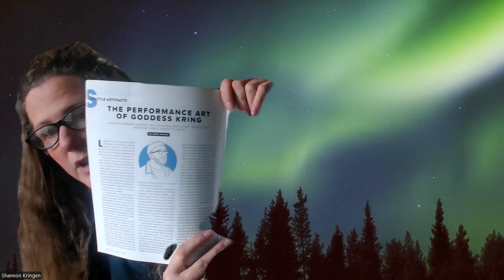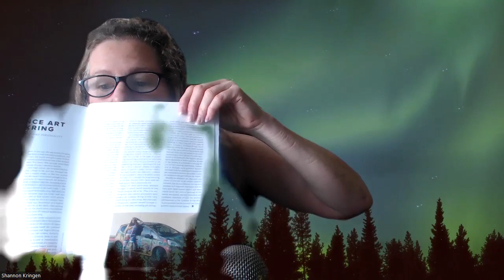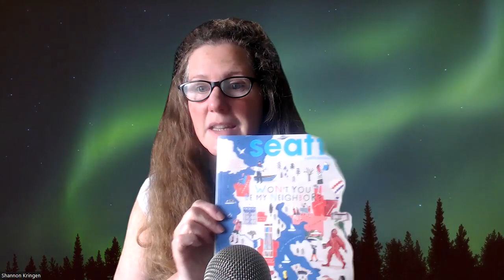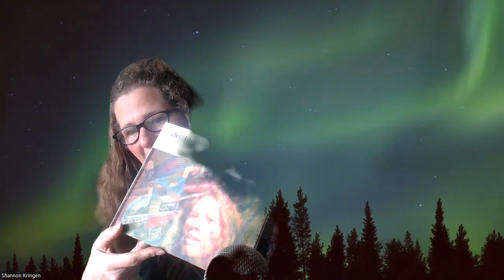the performance art of goddess kring in seattle magazine!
the performance art of goddess kring in seattle magazine! page 103
Our spring arts preview takes a comprehensive look at performances across the city, and our resident historian, Brad Holden, recalls the popular and quirky world of cable-access TV in the 90s in an interview with multi-media artist Shannon Kringen, known as “Goddess Kring.”

We’ll roll out these and other stories in a slow dribble on our website, seattlemag.com, in the next month. In the meantime, grab a copy off the newsstand or, if you want to be in the know in real time